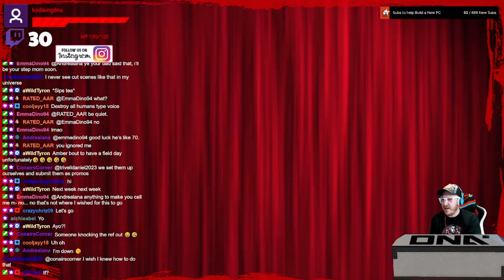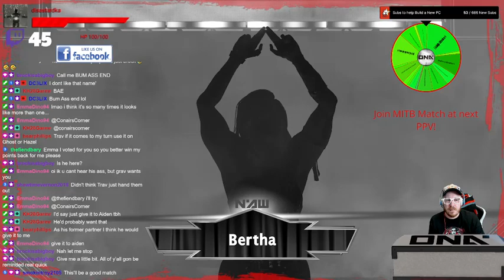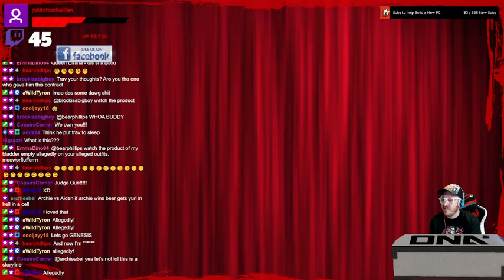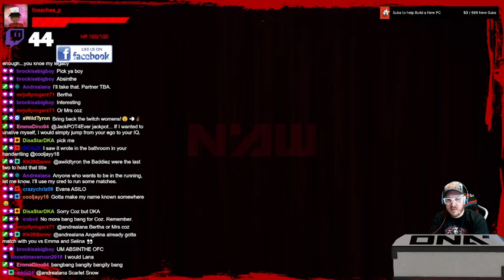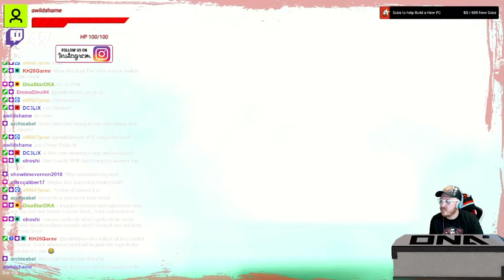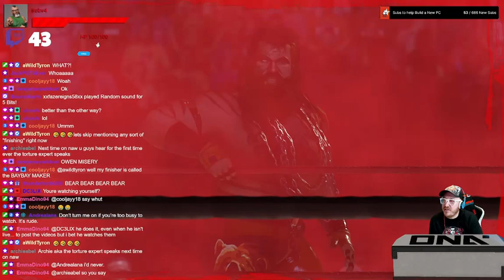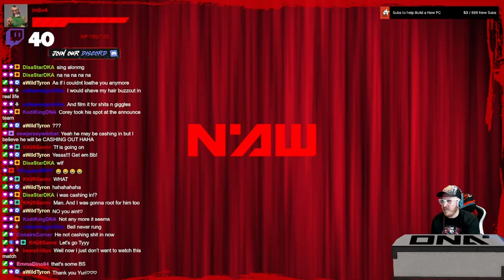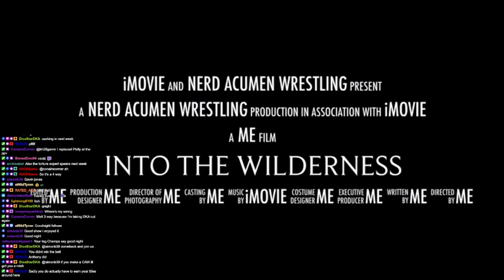NAW, Ep. 657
NAW Contender: Selina Maverick vs. Hazel vs.  Emma vs. Michelle vs. Taryn vs. Mrs. Coz vs. Velvet vs. Bertha
Tag Contender: Kodi and Smilez vs. Knightfall and Cross vs. Vasa and Hoku
Spin Wheel Match: JSirhea vs. Lana
DNA Contender: Coz vs. Jacob Evans vs. DKA vs. Icon vs. Mr. Bradley
Tag Contender: Dancing in the Rain vs. BHB
NAW Contender: Briggs vs. iRob vs. Phillips vs. Seth Myers vs. Wolf Danger vs. Jackpot vs. Jonathan Christopher vs. Yuri

Twitch.tv/doseofnerdacumen
YouTube.com/doseofnerdacumen
Facebook.com/groups/nerdacumenwrestling
Instagram.com/doseofnerdacumen